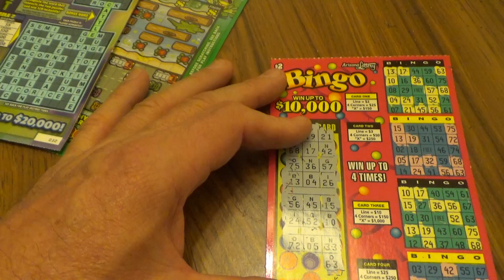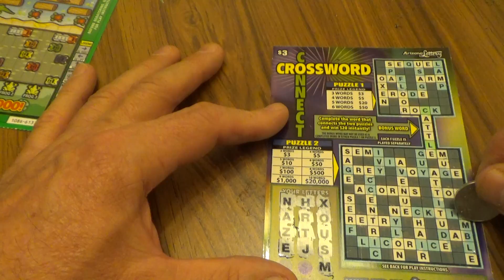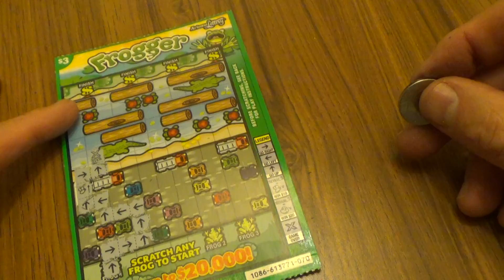6 Lottery Prank, Ticket Winner Challenge + Epic give away's and surprises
Here we go on another Lottery ticket challenge. Our goal besides growing our channel to 1 million subscribers is to bring low cost Lotto scratch games into your own home without pranks :). We play 2.00 to 10.00 and an occasional 20.00 game. We keep em low so we don't end up on the show, Lottery winners gone broke or Lottery ticket winners, Where are they now? All of our challenges tell a story, some really good and some just plain boring ( losers ) We are on a mission to bring you a live top award winner on one of our favorite Ticket challenges. The time will come and we would feel great if we are able to share it with you. Jump on in and be one of our 1st in the 1 million subscribers clubs for some epic giveaways when it happens. Welcome to all from the Nevada Arcade channel!